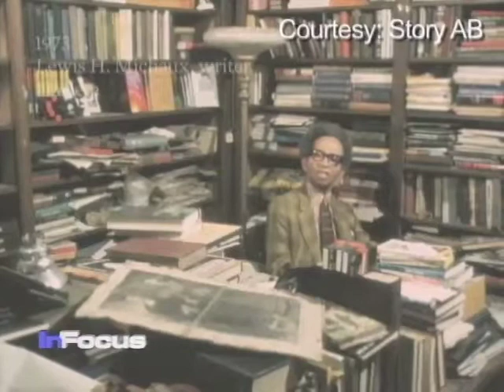2011 Sundance Film Festival in Utah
International documentaries are shedding light on the struggle for empowerment worldwide and premiered at the recent Sundance Film Festival in Utah.  VOA's Penelope Poulou reports.